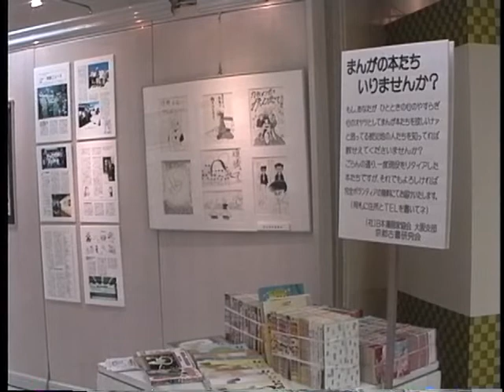hanshin awaji daishinsai 18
why i do youtube balitamaji. 阪神淡路大震災とバリ島ウブドの舞踏芸術をＨ５Ｎ１変異型後の一助となるべく、大王チョコルダ氏と約束合意の上全世界に公開すべしと決した。当初からの動画Ｕｐ方式が横長に変化した為やむなく balitamaji は音楽サイトに変化した。gustiayusuribidani に現在転居した画像は App Store Power Ubud を iPhone のソフトとして Apple を通じ６００円で販売している。これは神戸まんがエイドの展覧会風景 ９ です。